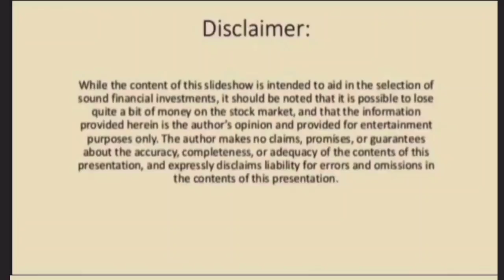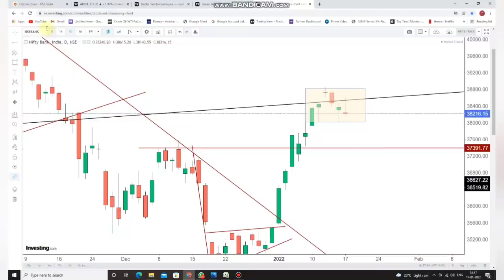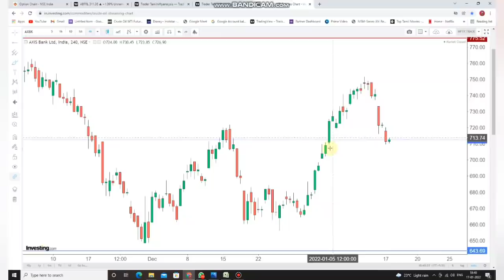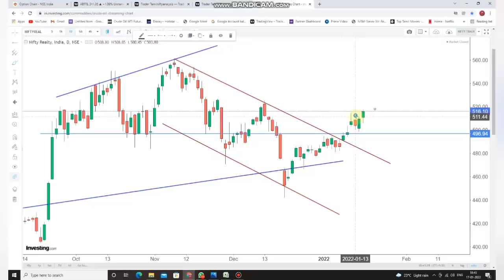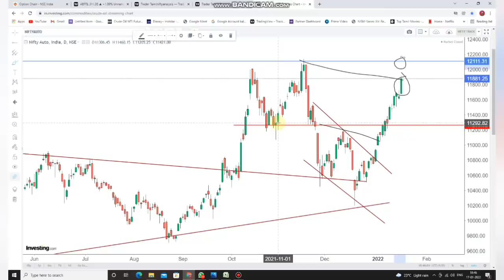Banknifty Profit Booking Started? | Nifty Slow momentum | 18-Jan-2022